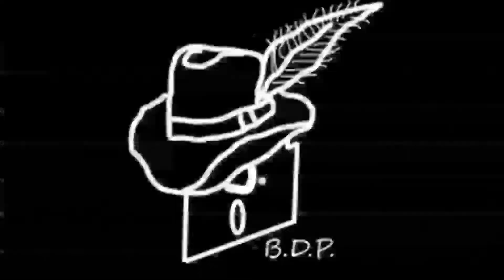Good Man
DN - bigdatapimp

Kwad: 6in Remix

Frame: Ummagawd Remix
Flight Controller: Hobbywing X-Rotor G2 Omnibus F4
ESCs: Hobbywing X-Rotor 45A 4 in 1
Motors: I-Flight Xing-E 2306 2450kv
FPV Camera: Mr. Steele Runcam Swift Mini
VTX: Rush Tank Ultimate 800mW
Reciever: Crossfire Nano

Kwad: BDP - CL1

Frame: Rotor Riot CL1
Motors: DYS Samguk Wei 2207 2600kv
FPV Camera: Runcam Micro Swift 2
VTX: TBS Unify HV Race - Luminier AXii Antenna
Reciever: Crossfire Nano

Kwad: Beater - CL1

Motors: DYS Samguk Wei 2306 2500kv
FPV Camera: Team Spektrum Runcam Swift 2
VTX: TBS Unify HV Race
Reciever: Crossfire Nano

Transmitter: Taranis Qx7 w/ Crossfire Micro TX v2

Goggles: Fatshark Attitude V5 W/ Furious FPV True D v3.9

HD Camera: GoPro Session 5

Lipos:
RDQ 1300 Mah 100C 4s